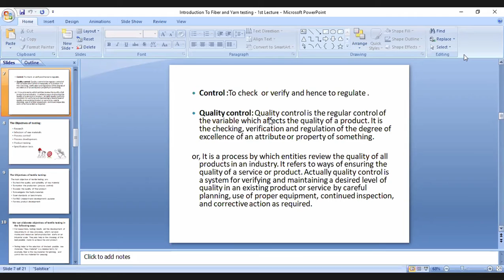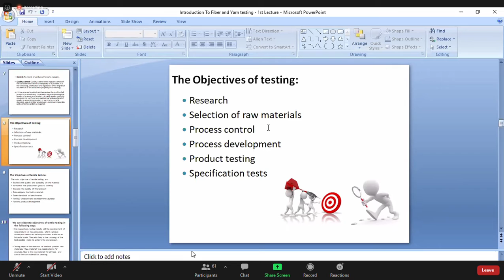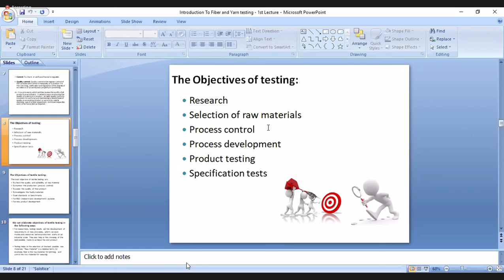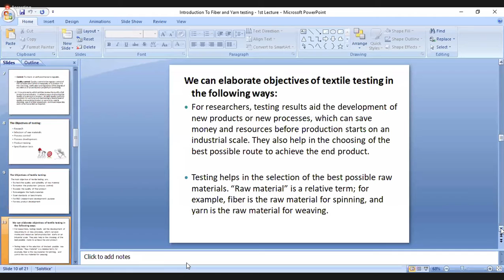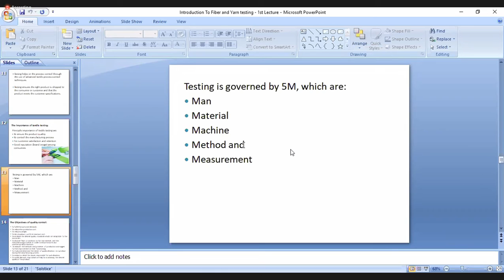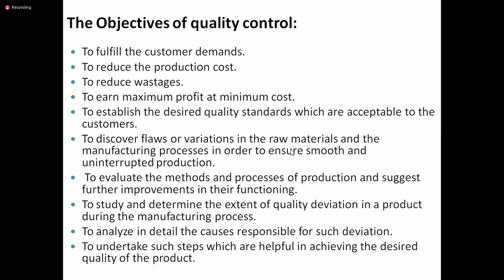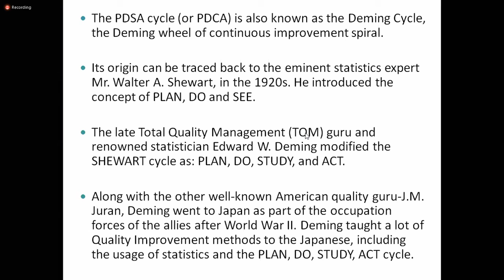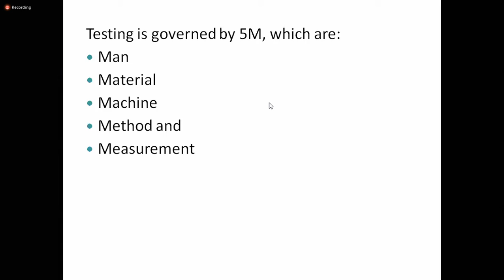FYT| Nishi Madam| Lecture 2